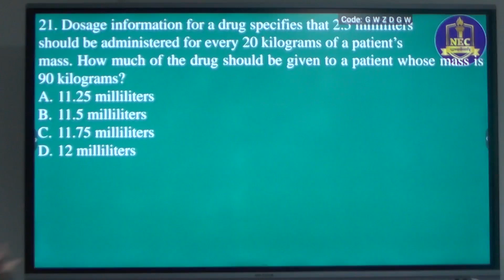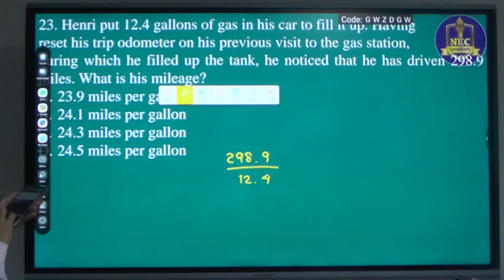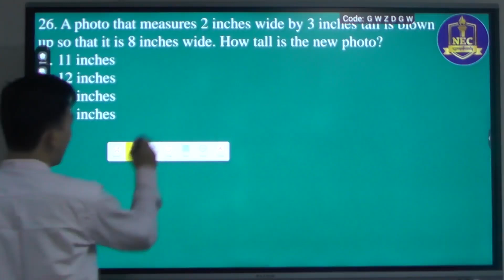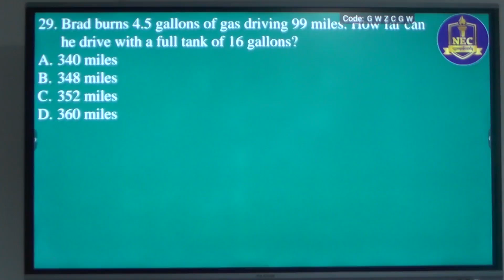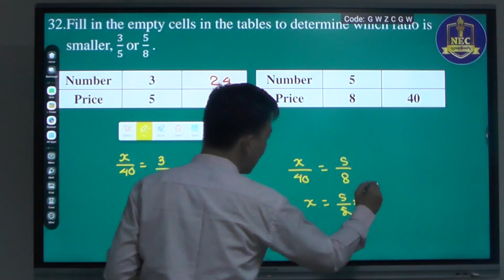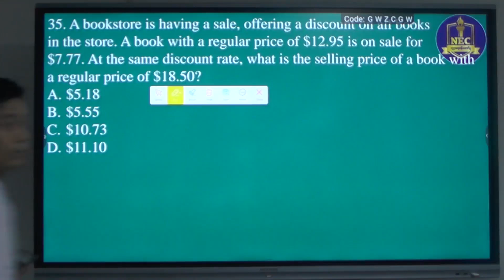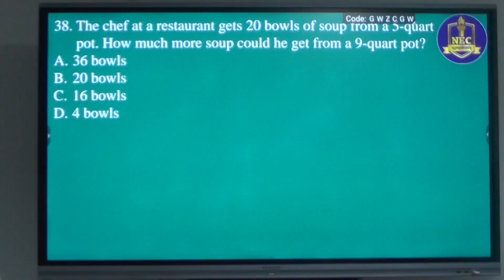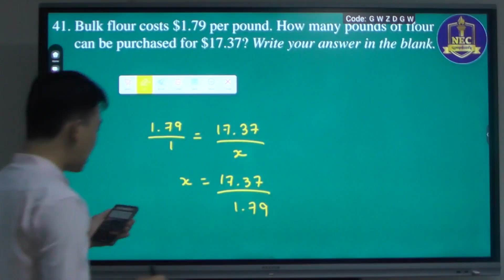GED Maths (Practice Paper) Chapter 5 Part 2